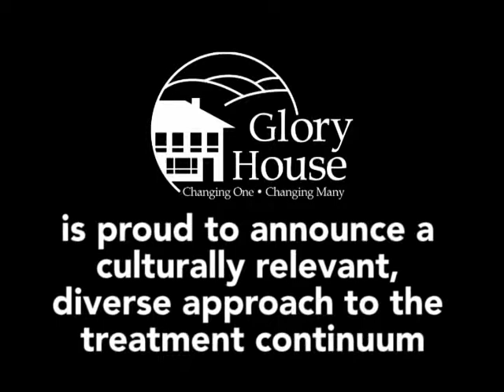Glory House Testimonial Video